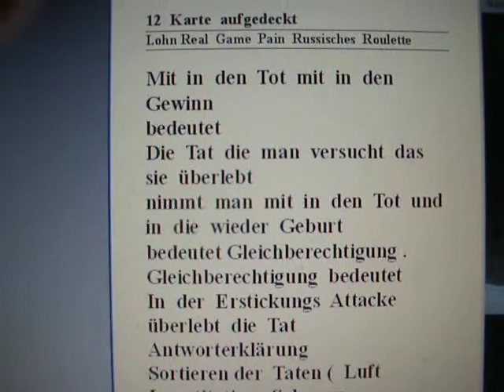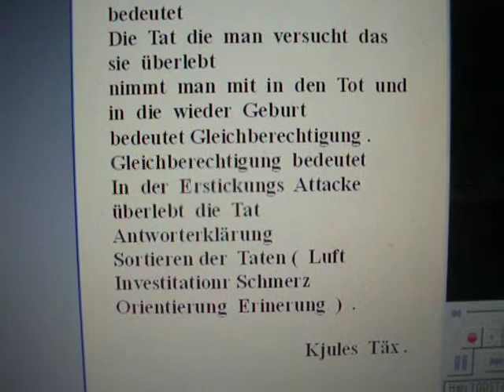12 Karte aufgedeckt Russisches Roulette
12  Karte  aufgedeckt  Russisches  Roulette